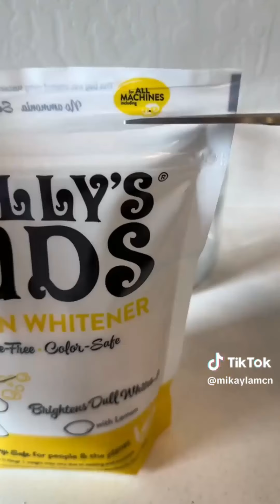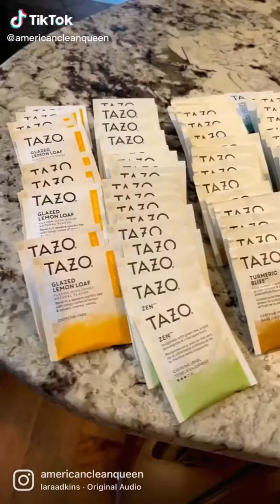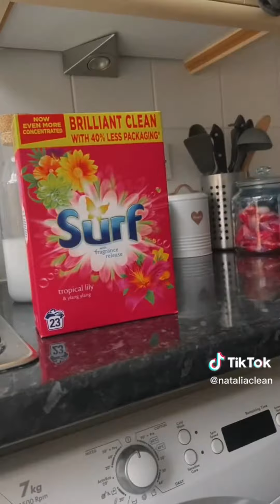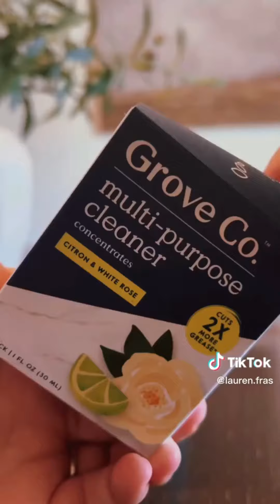Satisfying Laundry Refill & Restocking #327